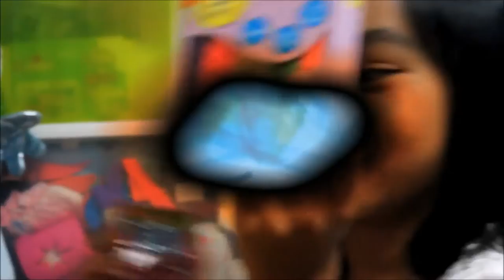Daily Vlog #23 Making White Spy From Clay (From Spy VS Spy)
Alexa made the cartoon character SPY VS SPY White Spy from clay.